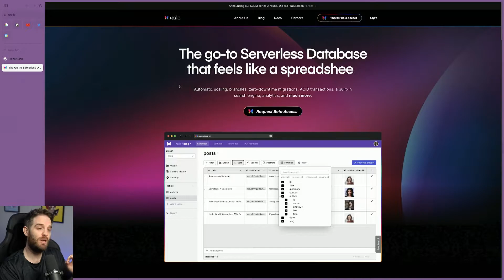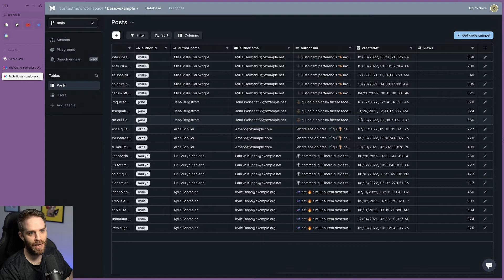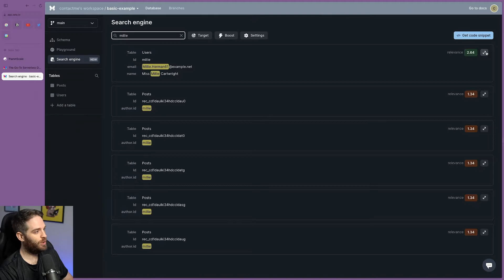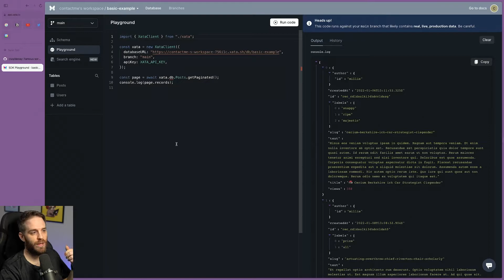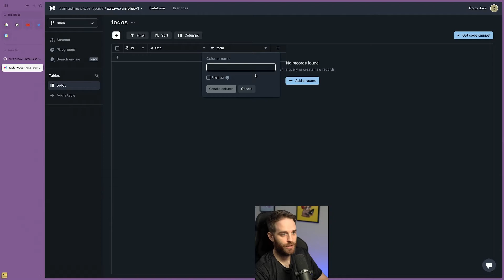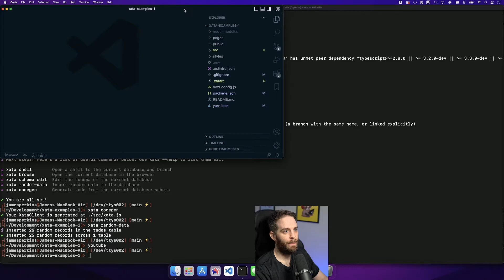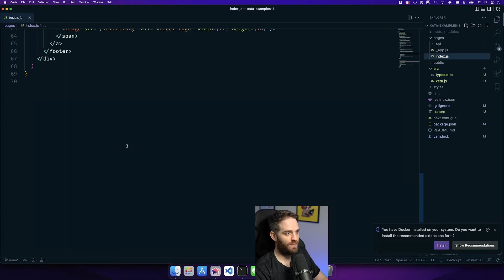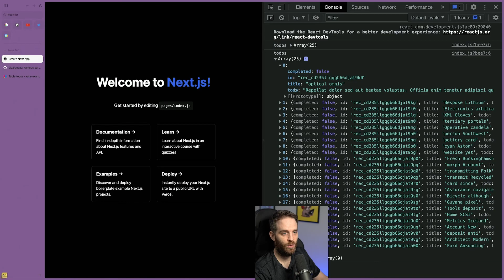Is this a spreadsheet? First look at Xata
Xata is a great alternative to Planetscale and also airtable. Xata is still in private beta and has great features already and I am looking forward to seeing how Xata works:

for a serverless database.